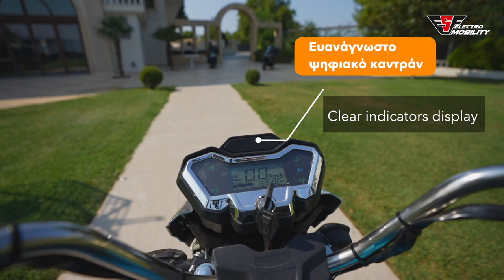Τζάμπα !! Ηλεκτρικό τρίκυκλο LUKAI sort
Electric Cargo Tricycle

Battery, VRLA 72V

Additional rear passenger seat

Battery capacity, Ah 32

Luggage compartment size, cm 120 x 94 x 30

Speed ​​up to, 30km/h

Sailing range up to 50 kilometers

Engine power, 1300 W

Maximum load up to, 400 kg

Front suspension: Hydraulic shock absorbers

Rear suspension: Springs

Color: Green

Brakes Front disc brakes / rear drums

It has a charger

Front wheel: 3.00-R12

Rear wheel: 3.00-R12

Dimensions, cm: 2760 x 920 x 1110  cm

Payload 400kg

Relations: Fast / Slow